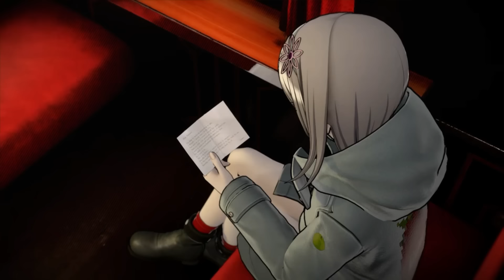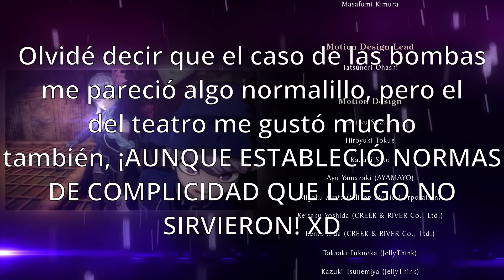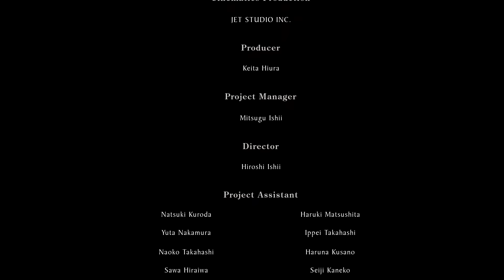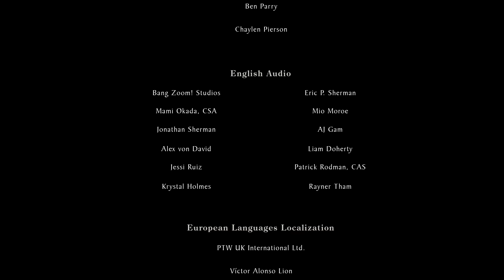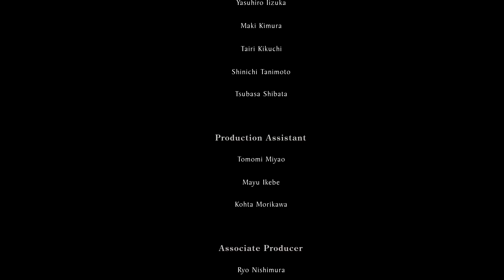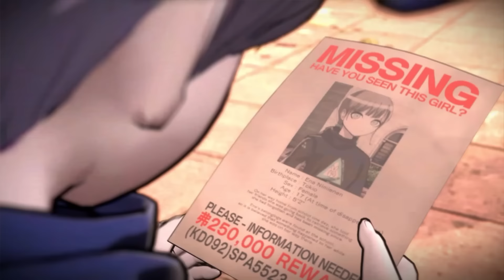Raincode FINALE ¡Buena Lluvia a Todos!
Mistericioso

Usad el código RANCODE para llevaros calcetines gratis por cada compra en Pampling ;)